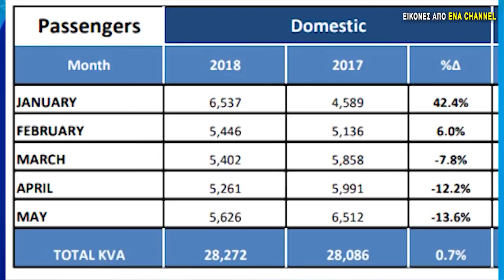Αύξηση επιβατικής κίνησης από το εξωτερικό στο αεροδρόμιο "Μέγας Αλέξανδρος"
Ευχάριστα είναι τα νέα για την επιβατική κίνηση του μηνός Μαϊου για το Αεροδρόμιο της Καβαλας. Πιο συγκεκριμένα, για το 2018 οι επιβάτες, προερχόμενοι από χώρες του εξωτερικού αυξήθηκαν κατά 23,4 % καθώς τον Μαϊου του 2017 είχαν αποβιβαστεί στο αεροδρόμιο της Καβάλας 21.053 άτομα ενώ τον Μαϊου του 2018 αποβιβάστηκαν 25.971 άτομα.